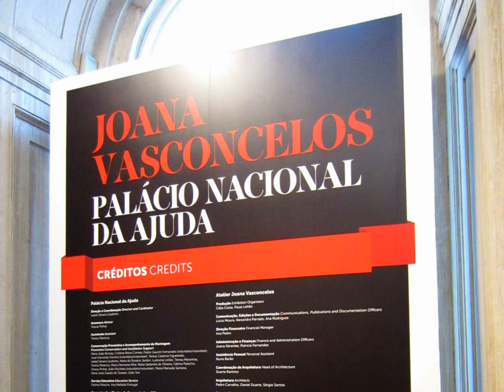Obras de Joana Vasconcelos (fotografias)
Obras de Joana Vasconcelos 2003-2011 (fotografias).
[en] Works by Joana Vasconcelos 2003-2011 (photographs).
Algumas da obras criadas por Joana Vasconcelos entre os anos 2003 e 2011.